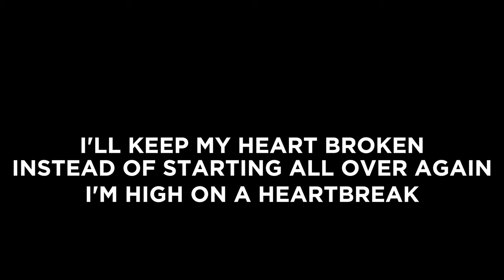No. 3 of 7 // THE BIG PICTURE Series // Caleb Hawley (live)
TECOPA, CA
--- I'll keep my heart broken instead of starting all over again.  I'm high on a heartbreak ---

Number 3 of 7 in The Big Picture, a series of solo, live performances to be released every Wednesday until finished.

Lyrics
Remember when you told me you were scared to be alone?
I said I’d never leave your side.
Turns out there are some things that some men cannot control
I swear I never meant to lie

It’s just when feelings build up, and they’ve got no place to go
It’s hard to keep them inside
Turns out I wasn’t ready, and I might never be
Didn’t mean to waste your time

I’m gonna relive the times we had
Over and over in my head
Don’t really care if it kills me
I don’t care if it keeps me sad
Cause I wanna stay in the moment
When we couldn’t imagine the end
And I’ll keep my heart broken
Instead of starting all over again

I’m high on a heartbreak

Take a sunshine, take away the rainbow, take away the blue skies
I don’t like when they come around
Get me high on their small doses of hope, blind enough to bleed me broke
That’s why I prefer to stay down

You put your belief in us, said you weren’t one to give up
And held your pain inside
I wasn’t quite who you thought, still glad you gave me a shot
Sorry I wasted your time

I wanna relive the times we had